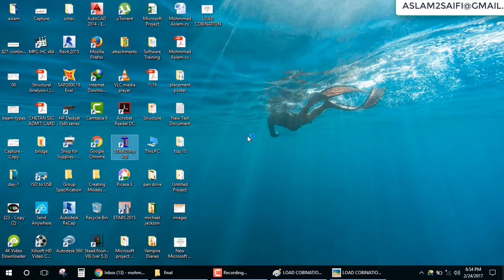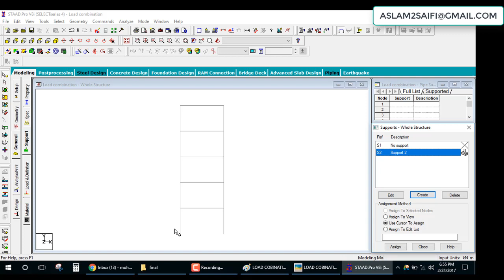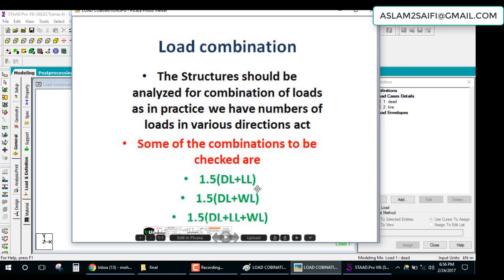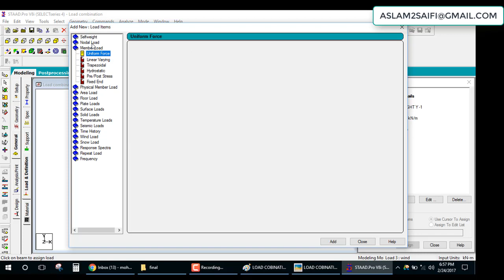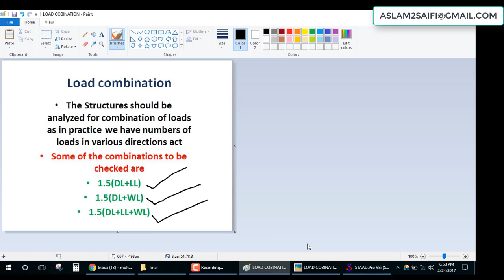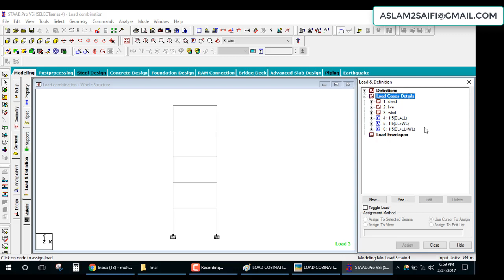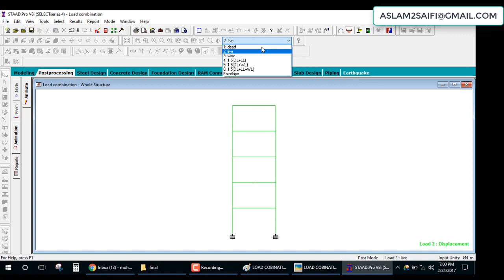Staad pro load combination day 6